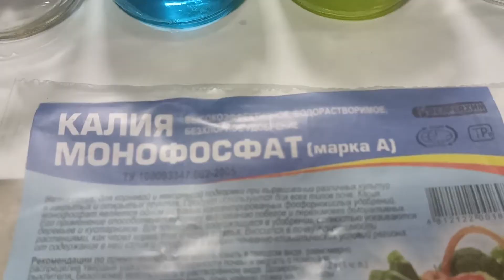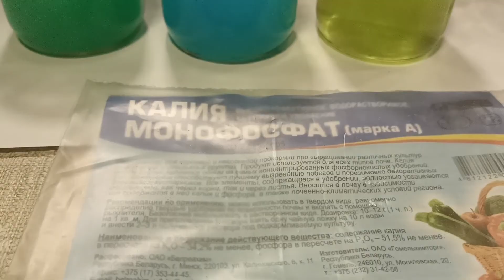Опасности применения монофосфата калия для рассады!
Наглядный пример как калия монофосфат переводит микроэлементы в почве в нерастворимую форму, а следовательно делает их недоступными растениям. Образуя нерастворимые фосфаты.